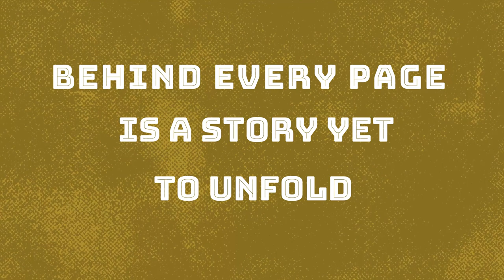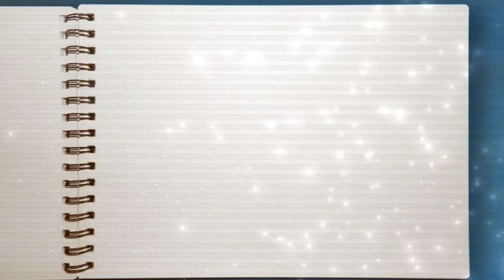NOTEBOOK (Trailer)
This is a Movie for A Cause.
Project of the Education Students of Alfelor Sr. Memorial College, Inc.
The volunteerism project.
Year 2018.